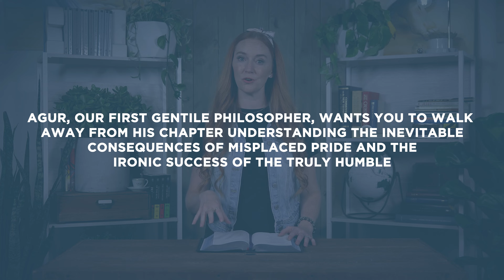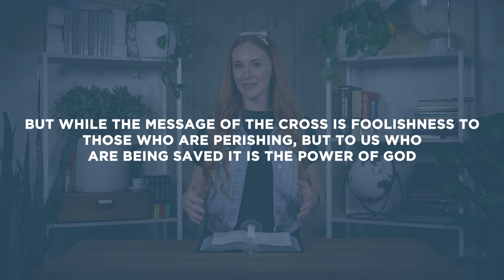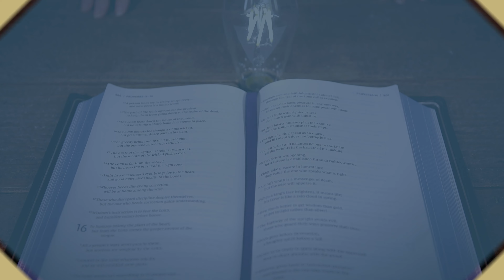Proverbs 30 | Agur's Wisdom | Bible Study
This Bible study devotional covers Proverbs chapter 30. In this passage we read the humble wisdom of Agur.

As always, we are committed to showing you how to see the good news of the Gospel in every passage of Scripture. In Proverbs 30 we see that the weakness of humility is God’s greatest strength.  Jesus crucifixion is humble and weak but it is more powerful than all man’s philosophies and power.

Presented by Lauren McAfee
Written by Seth Stewart